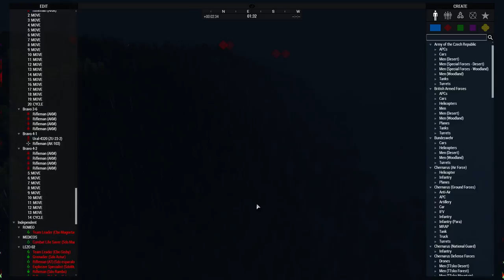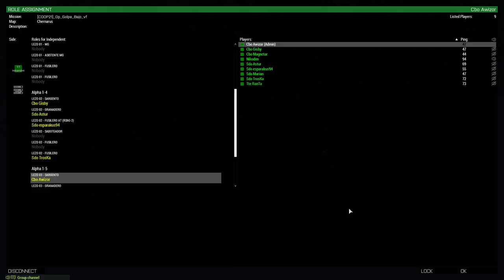ArmA 3 UST101 - Golpe Bajo (21/09/2018)